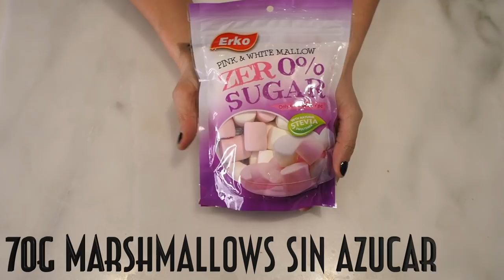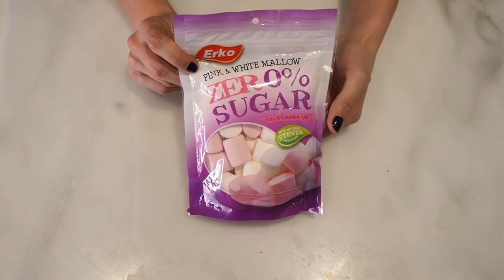🦃KETO "SWEET POTATO" CASSEROLE THANKSGIVING | MOLDE DE PURE DE COLIFLOR Y CALABAZA | Manu Echeverri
Hola todos!
El dia de hoy vamos a hacer un "sweet potato" casserole como acompañamiento para la cena de Thanksgiving. Este siempre ha sido uno de mis platos favoritos en el dia de acción de gracias pero la version tradicional con sweet potatoes esta llena de almidón, azúcar y carbohidratos. Esta es mi version keto que no solo es muy facil de hacer sino también es deliciosa. Todos los Toppings son opcionales y me parece que van muy acorde con este dia tan especial, pero para un dia cualquiera me comería el pure sin los toppings. Para remplazar las sweet potatoes usaremos coliflor y ahuyama (butternut squash).

Ingredientes
Sirve 8 porciones
2 cabezas de coliflor
2 tazas butternut squash
2 tbsp aceite de oliva
125g mantequilla
1/2 taza crema de leche
2 tbsp monk fruit *o su endulzante 0 favorito
1/2 taza nueces pecan
70g marshmallows sin azúcar

Macros por porcion
Fat 16g
Protein 4g
Net Carbs 8g
Calorias 205